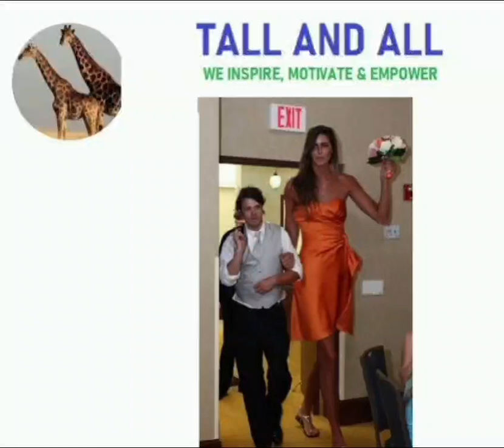6'3" Tall Model Kaitlyn Meets Short Spider Man!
6'3" Tall Model Kaitlyn Meets Short Spider Man! I have shown her amazing life moments in this video with my reactions.